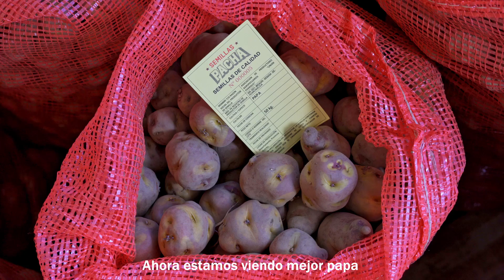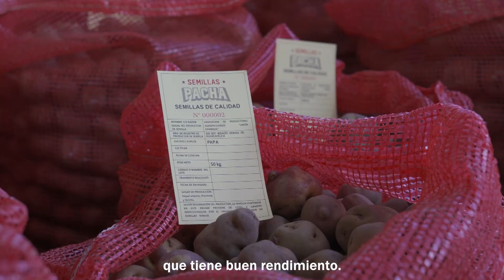Agricultoras y agricultores ofrecen semillas de papas nativas certificadas y de calidad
Huancavelica| Agricultoras y agricultores ofrecen semillas de papas nativas certificadas y de calidad
Con la finalidad de brindar semillas de papas nativas de alta calidad, el comité Pacha ha instalado dos invernaderos en las comunidades de Paccho Molinos y Chanquil, en donde vienen produciendo semillas prebásicas de las variedades peruanita, huayro macho, sangre de toro y qeqorani, todas con certificación del SENASA.
Además, las y los socios cuentan con campos de multiplicación de semillas de papa nativa de la categoría básica I de las variedades huayro macho, sangre de toro y qeqoeani. Sumado a ello cuentan con semillas de papa nativa de la categoría básica II de la variedad peruanita.
De esta manera, los agricultores y agricultoras garantizan y proporcionan las mejores SemillasPacha disponibles para la producción agrícola en la región.
📞Contáctate con ellas y ellos al 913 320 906 y 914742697

FOVIDA con el apoyo de Oxfam
¡Trabajando por el desarrollo territorial sustentable!